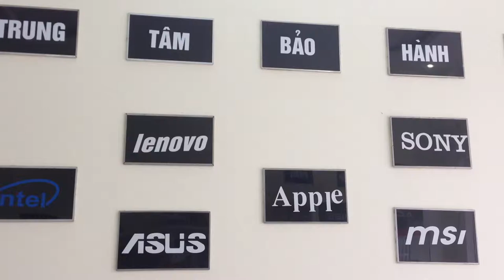Main Macbook A1226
- Công ty cổ phần thế giới số TLD là đơn vị phân phối Main Macbook chính hãng của Apple Mỹ tại Việt Nam
THAY MAIN MACBOOK A1226
Mô tả:THÔNG SỐ KỸ THUẬT:
Apple Service PN : 661-4955 - EEE Code : 5MZ, 5N0, X5D, XXS, YSN, YSQ, ZF2, ZF3.
Logic Board PN : 820-2101-A
Processor : 2.2GHz Intel Core 2 Duo T7500 Meron.
Graphic Video : Nvidia Geforce 8600M GT with 256MB of GDDR3 SDRAM.
Brand New Update GPU Graphic Chip 2010 or 2011 date code, Version.2 G84-603-A2.
Where used / Compatible : MacbookPro3,1 - Model A1226.
Macbook Pro 15" Mid/Late 2007 2.2GHZ - MA895LL/A
Macbook Pro 15" Mid/Late 2007 2.4GHZ - MA896LL/A
Macbook Pro 15" Mid/Late 2007 2.6GHZ - MA896LL/A-BTO/CTO